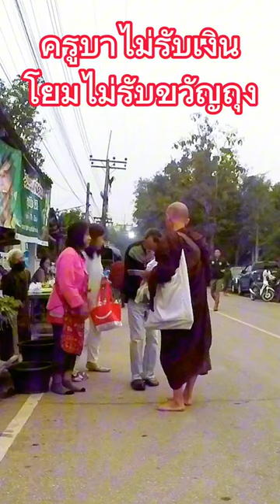ครูบาไม่รับเงิน โยมไม่รับขวัญถุง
ต.สันทราย อ.แม่จัน จ.เชียงราย